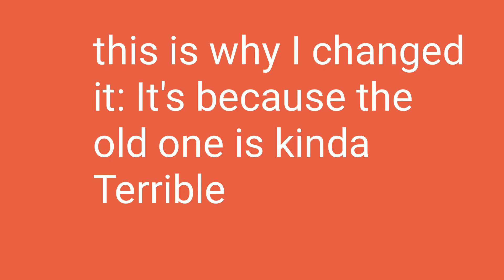1 I Number lore (Changed/remastered)